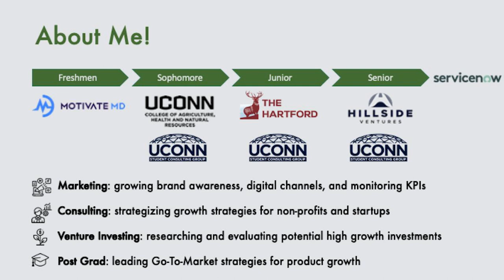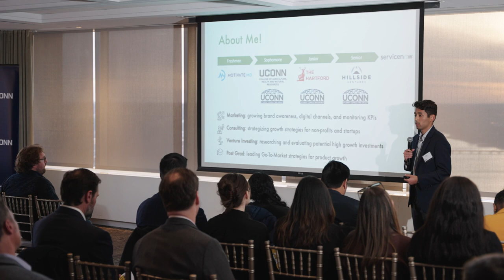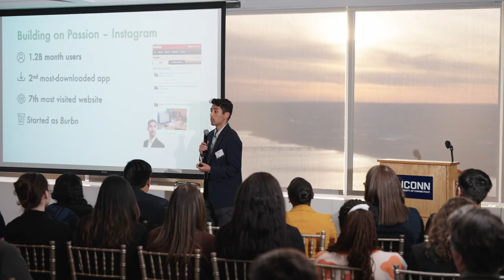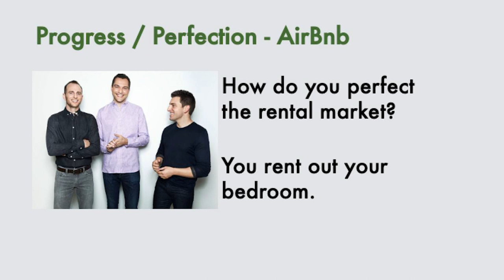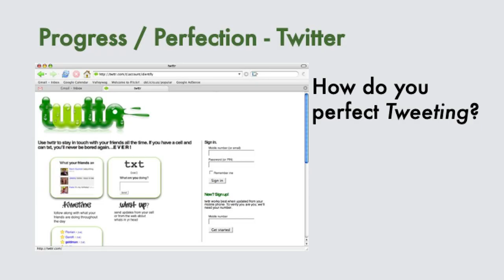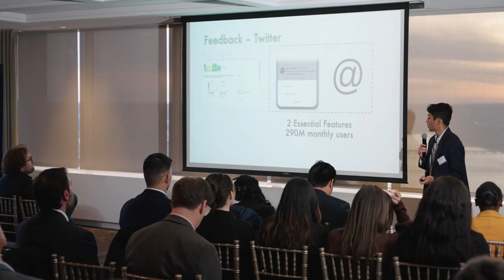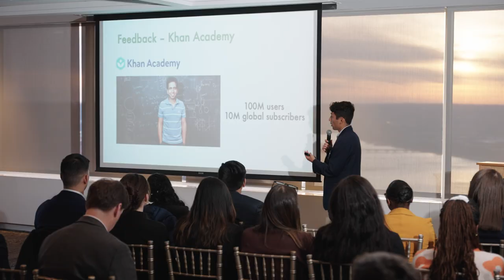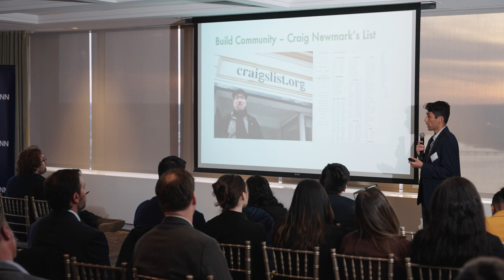The Principles of Growth | Prabhas KC | Innovation Conversations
Pairing personal experience with extensive research into growth techniques of several companies of varying sizes, Prabhas KC defines several principles of growth consistent across all industries.  He says, “In the growth game, we all want to perfect our product or service we're providing, but you can't let that get in the way of seeing day-to-day progress. Place progress over perfection.”

Prabhas’s talk, The Principles of Growth, was delivered at Innovation Conversations: Ideas Untapped on March 22, 2022 in Boston, MA. He is a current Senior majoring in Economics with a minor in Analytics at UConn.